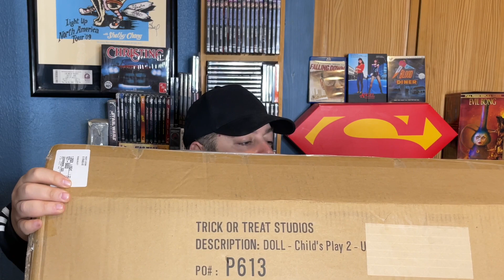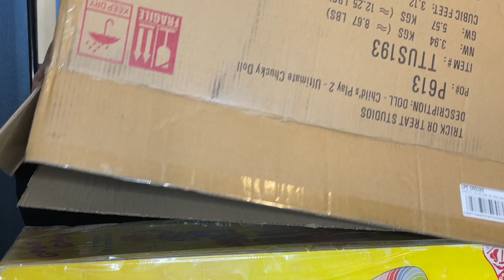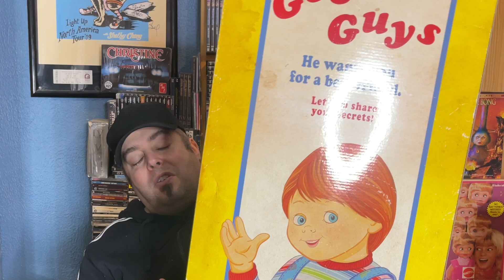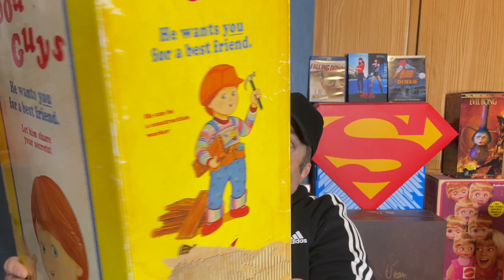Unboxing Toys ! Ultimate Chucky, Gremlins and More…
Unboxing ultimate Chucky by Trick or Treat Studios (Some What) Gremlins. Gizmo and some others. My usual rant, rave and story telling.

MeltingMovies1 on Facebook